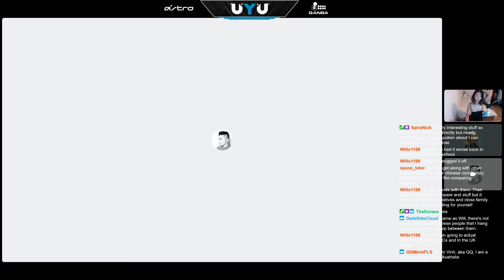✰ British Born Chinese ✰ Chill Chats Culture with Nodamochiiee! multitwitch